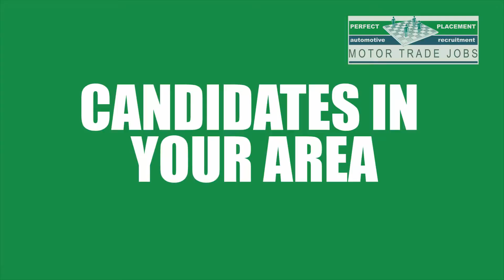Candidates In Your Area - JW 4